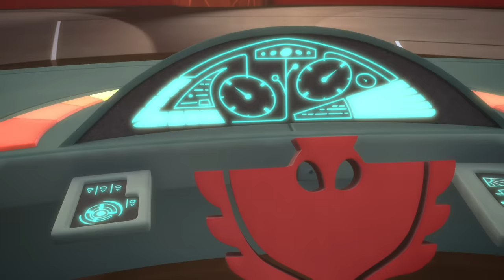PJ Masks in Real Life 🌙 Heroes on the Moon 🌙 PJ Masks vs. Luna Girl | PJ Masks Official